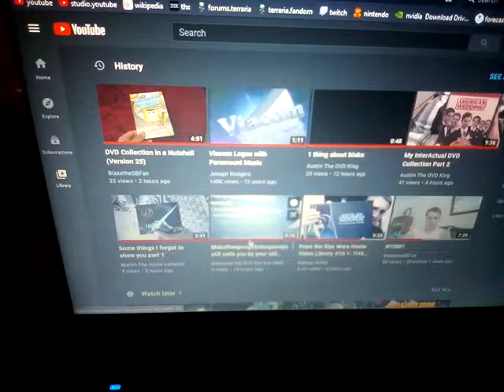Bad News #2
language containment